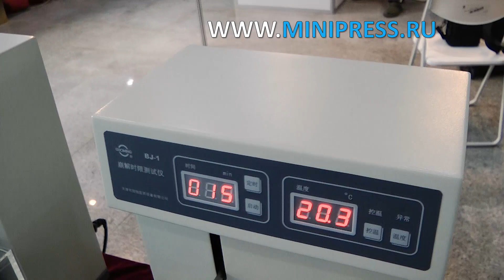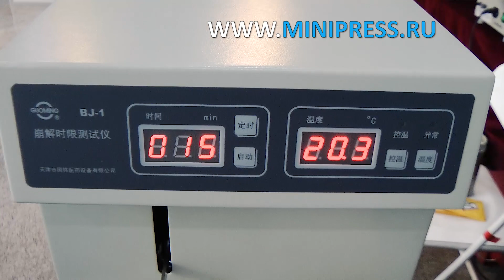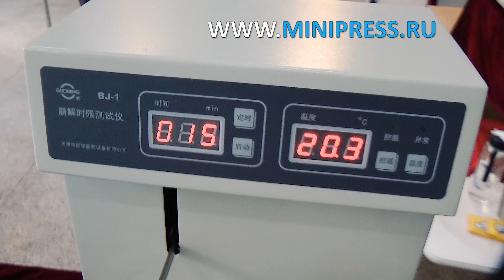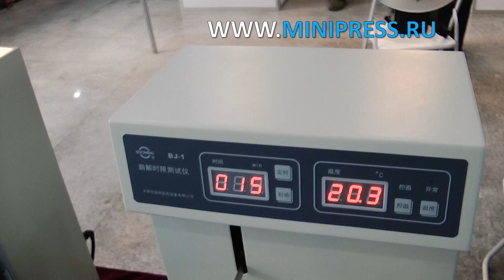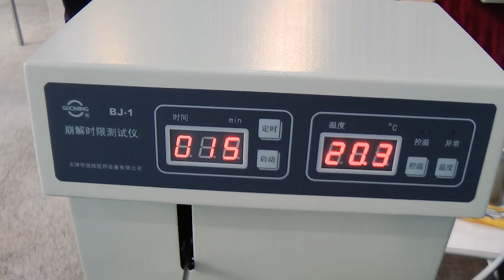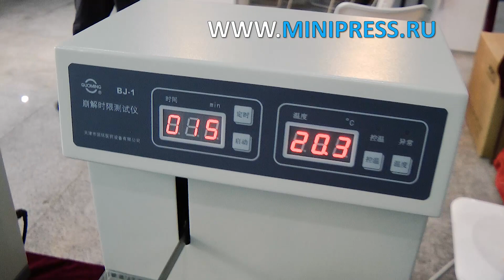Қолмен гидравликалық престің бағасы Minipress.ru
Құтыларды, фольга қаптамаларын, ламинатталған қағазды, шыны ампулаларды, пакеттерді, жолақтарды, түтіктерді, түтіктерді, контурлық ұяшықтарды автоматты жабу машиналары.

ЖЕТІКТЕУ МАШИНАЛАРЫ
МИКШЕРЛЕР ЖӘНЕ ҰНТАҚ АРАСАТЫРҒЫШТАРЫ
ТАБЛЕТТІК БАСПАСӨЗ
БЛИСТРЛЕР МАШИНАЛАР
ЛАБОРАТОРИЯЛЫҚ АНАЛИЗАТОРЛАР
ЦЕЛЛОФАНАТОРЛАР
ҰНТАҚТЫ ТҮЙІРШІКТЕУІШТЕР
ҰНТАҚ ОРАУЫШТАРЫ
ТҮБЕГІ ТОЛТЫРАТЫН МАШИНАЛАР
КАРТОН МАШИНАЛАРЫ